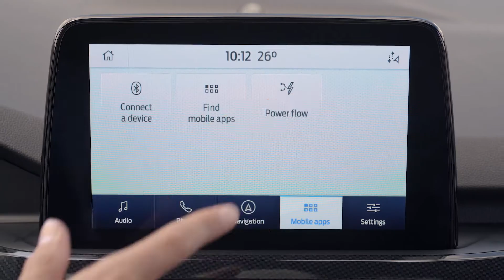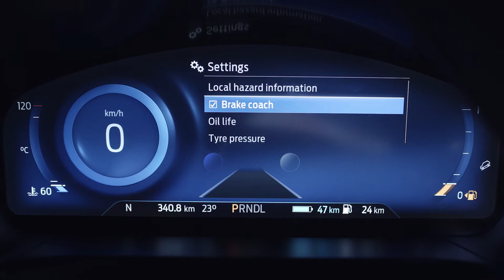Plug-in-Hybrid-Fahrerassistenzsysteme erklärt | Ford Austria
Ford Plug-in-Hybride verfügen über eine Reihe von Fahrerassistenzsystemen, um die Reichweite zu optimieren, die Kontrolle zu verbessern und den Bremsverschleiß zu reduzieren. Weitere Informationen.

Regeneratives Bremsen nutzt Energie, die beim Bremsen erzeugt wird, um die Batterie Ihres PHEV aufzuladen. Beim Bremsen wirkt der Elektromotor als Generator und sammelt Energie, während er Ihr Fahrzeug verlangsamt.

Wenn mehr Bremskraft benötigt wird, werden die Standardbremsen betätigt. Für den Fahrer fühlt es sich jedoch nicht anders an als ein herkömmliches Bremssystem.

Vermeiden Sie starkes Beschleunigen und Bremsen, um das Beste aus dem regenerativen Bremsen herauszuholen.

Eine Reihe weiterer hilfreicher Tools und Systeme zur Fahrerassistenz optimieren Ihr PHEV-Fahrerlebnis. Der Batterieverbrauch und die Regeneration werden auf dem digitalen Kombiinstrument angezeigt. Und Power Flow auf dem SYNC-Bildschirm* gibt visuelles Feedback zum Energieverbrauch und zur Energierückgewinnung. Sie können Power Flow auf dem Home-Bildschirm auswählen oder unter der Registerkarte Mobile Apps finden.

Ihr PHEV verfügt außerdem über Brake Coach. Nach dem Bremsen zeigt Brake Coach einen Wert an. Je mehr Energie zurückgewonnen wird, desto höher ist der Wert, was Ihnen hilft, effizienteres Bremsen zu entwickeln. Aktivieren Sie Brake Coach über das Anzeigemenü auf dem Hauptkombiinstrument.

Über dasselbe Menü haben Sie außerdem Zugriff auf den Fahrtenverlauf, Eco Coach und den Kraftstoffverbrauch.

Für zusätzliche Kontrolle beim Bergabfahren mit Anhänger oder bei steilen Abfahrten aktivieren Sie die Low Gear-Funktion†. Um Low Gear zu aktivieren, drücken Sie die L-Taste auf dem Drehschalter.

Die Fahrerassistenzsysteme Ihres PHEV sind da, um die Reichweite zu optimieren, die Kontrolle zu verbessern und den Bremsverschleiß zu reduzieren, jedoch nicht, um sicheres Fahren und Straßenbewusstsein zu ersetzen.

*Lassen Sie sich beim Fahren nicht ablenken. Verwenden Sie während der Fahrt wenn möglich sprachgesteuerte Systeme, keine Handheld-Geräte.
†Der Low Gear-Modus ist nicht für alle PHEV-Modelle verfügbar.